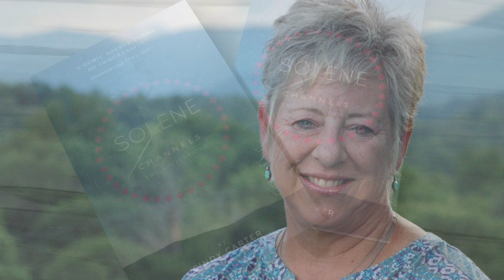Speak No Doubt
ALCHEMY PODCAST
w/Cindy Carter,
Intuitive, Artist, Energy Healer and Spiritual Consultant

Join me,
as I have a continuing discussion about Alchemy and how you can become the Master Alchemist of your life.

Having blatant mistrust is allowing Doubt to infiltrate your movement of uplifting the life you came to earth with. We can alter the stream of doubt by being the responsible one when doubt arises, and to lift ourselves out of it by becoming self confident, self aware and kind to you.

Cindy Carter
Remote Healing
Holographic Healing Workshops
Free E- Book, Solene The Ancient One
The Grace Template - 11 day activation